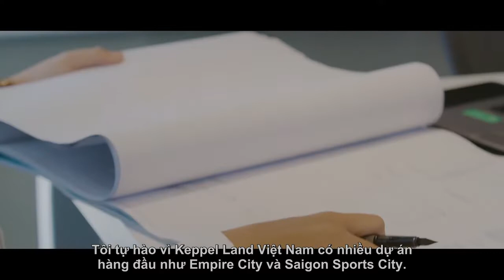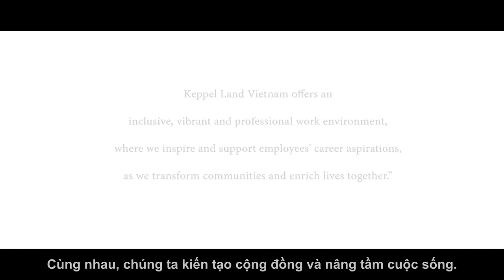Scale the Heights with Keppel Land Vietnam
Keppel Land Vietnam offers an inclusive, vibrant and professional work environment, where we inspire and support employees’ career aspirations, as we transform communities and enrich lives together.